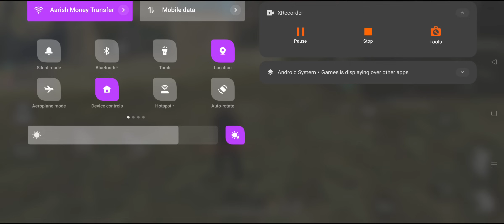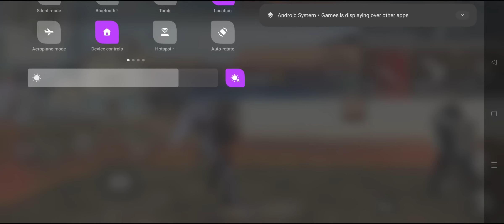Boost Your Earnings with CPM Paying Ads | Making Money Online Tips"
CPM Ads for Earnings

Default (GPT-3.5)

User
WRITE AN TITLE , DESCRIPTION, AND TAGS FOR CPM PAYING ADS ON YOUTUBE FOR TOPIC "Making Money Online"

ChatGPT
Title: "Boost Your Earnings with CPM Paying Ads | Making Money Online Tips"
Description: "Discover the power of CPM paying ads and supercharge your online income! Learn effective strategies for maximizing revenue in the realm of Making Money Online. Explore key insights and expert advice to help you monetize your content efficiently."

User
Write a long description of 2-3k world's

ChatGPT
Certainly, here's a detailed description of CPM paying ads in the context of "Making Money Online" for YouTube:

In the ever-evolving digital landscape, Making Money Online has become a prominent avenue for individuals and businesses alike. The allure of generating income from the comfort of one's home, or virtually anywhere with an internet connection, has captivated the imagination of countless people. Whether you're a content creator, an entrepreneur, or someone seeking additional financial stability, the digital realm offers a plethora of opportunities to bolster your earnings. One of the key pillars of online monetization is the utilization of CPM paying ads.

Title: "Unlocking the Potential of CPM Paying Ads in the World of Making Money Online"

Description:
Making Money Online has transcended from a niche fascination to a mainstream pursuit. The prospect of harnessing the internet to create revenue streams has never been more tantalizing. It's a world where bloggers, vloggers, e-commerce enthusiasts, and myriad other digital entrepreneurs converge, driven by the promise of financial independence and limitless potential.

One of the cornerstones of online monetization is the implementation of CPM (Cost Per Mille) paying ads. In this comprehensive guide, we'll delve deep into the realm of CPM ads and how they can become a pivotal force in elevating your online income.

CPM, as a monetization model, offers a fascinating and potentially lucrative approach. Unlike CPC (Cost Per Click) ads, where you earn revenue based on clicks, or CPA (Cost Per Action) marketing, where income hinges on user actions, CPM ads reward content creators and website owners based on the number of impressions their ads receive. Impressions are essentially the number of times an ad is viewed, regardless of whether it leads to a click or any other specific action.

Why is this relevant in the context of Making Money Online? Well, CPM ads empower creators and website owners to generate revenue simply by attracting an audience. It's a mode of passive income that doesn't demand constant user interaction, making it a fantastic choice for those looking to monetize their content without having to push for specific user actions.

Consider, for instance, a YouTuber in the 'Making Money Online' niche. This content creator may have a dedicated audience that tunes in regularly to watch videos about online income streams, entrepreneurship, and financial freedom. With CPM ads enabled on their channel, every time a viewer watches a video, they contribute to the ad impressions. This, in turn, adds up to a steady income stream, even if the viewer doesn't click on the ad or make a purchase.

Furthermore, the potential for increased earnings with CPM ads can be substantial. The rates can vary widely depending on factors like the niche, the audience's geographical location, and the advertiser's bid. For instance, if your 'Making Money Online' channel attracts a global audience, you may benefit from higher CPM rates than a channel with a primarily local viewership.

However, the journey to success with CPM ads doesn't come without its own set of challenges. To maximize your earnings, you need to understand your audience, tailor your content to attract high-paying advertisers, and optimize ad placements within your videos or on your website.